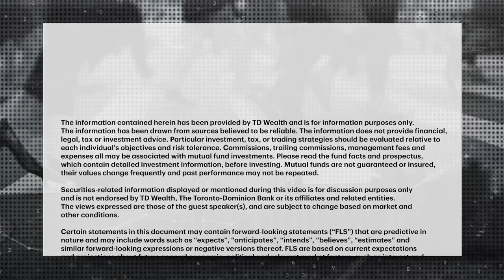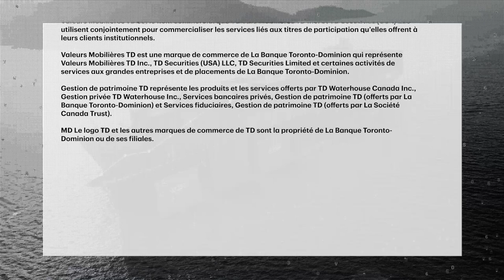Navigating risks: Earnings round up for Canadian banks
Most Canadian banks reported quarterly results that missed analysts' expectations. Mario Mendonca, Managing Director at TD Cowen, speaks with Kim Parlee about the challenges and opportunities for Canadian lenders and the outlook going forward.